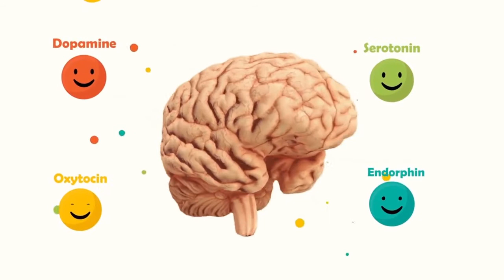Viata e fericire